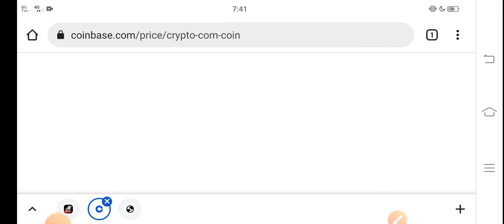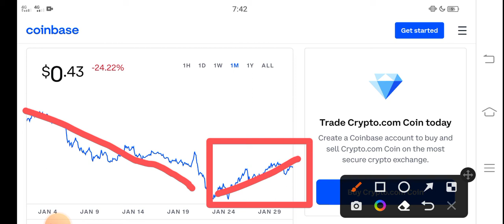CRO 300X Profit || Crypto com coin Price Prediction! CRO Coin Today News